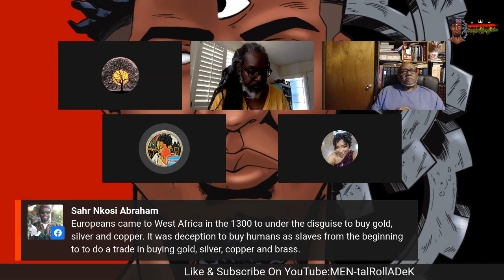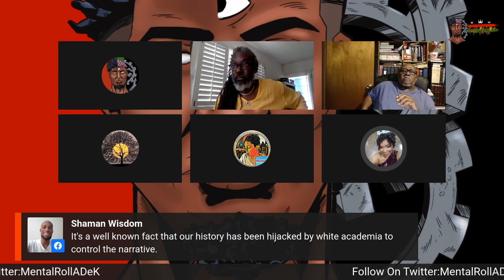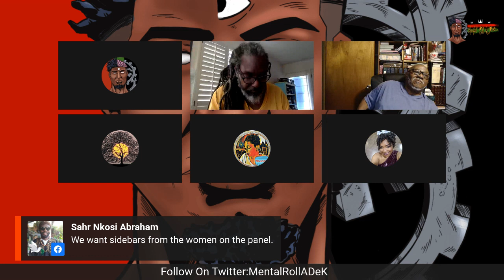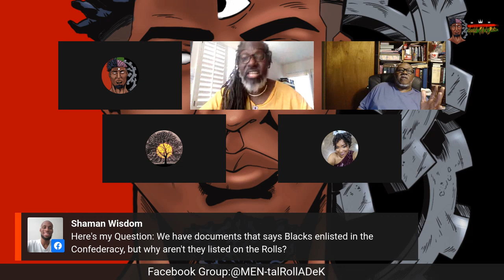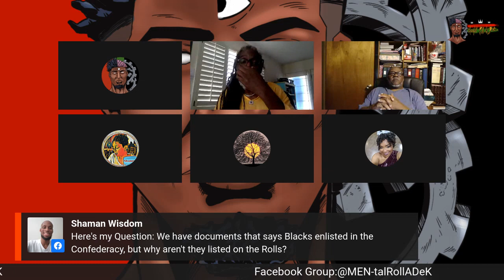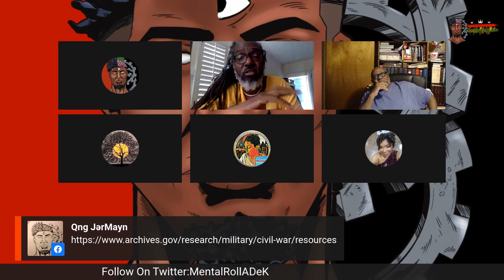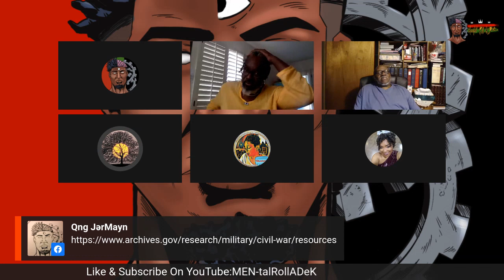What They Never Told You About Slavery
Miseducation is a poisonous thing